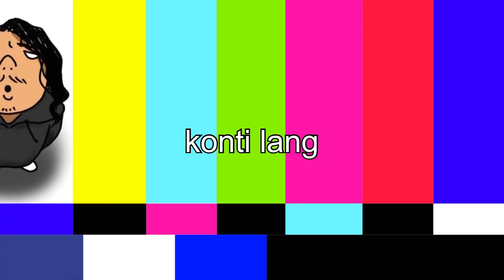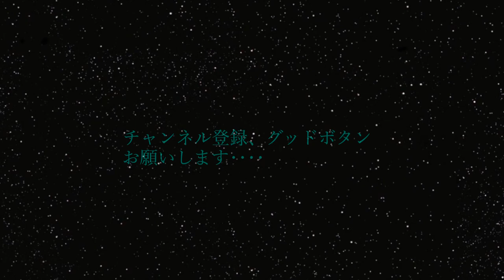Voltes V thank you It's for you the Philippines 🫰🫰🫰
Love Philippines🇵🇭